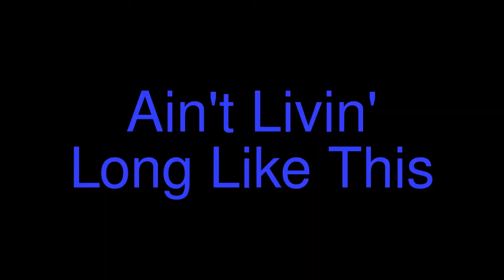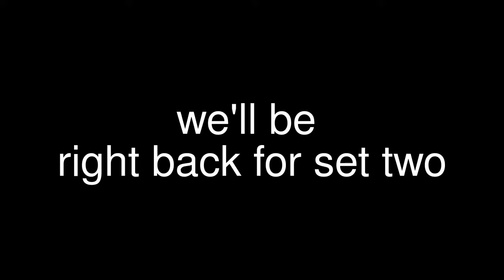Gold Nugget Country Disco- Set One, 9/24/201 @ "Quixotes' Porch" Denver CO.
Gold Nugget Country Disco are the Dyrty Byrds plus Adam Stern, Robby Peoples, & Chris Field. playing Country & Western Favorites

Me & Myself & Id-BY TORI PATER, not Sam Holt!- GA Rhythm, Rotgut, Ga. on a Fast Train, Driving my Life Away, Call me by my Name. Shitting Yellow, Tennessee Before Daylight, 24 Hours at a Time, The Ride, Mama Don't let your babies grow up to be Cowboys, & Ain't Livin' Long Like this
Sam Holt on Guitar & Vocals
Mike McLuer on bass & Vocals
Eric Martinez on Guitar & Vocals
Tori Pater on Acoustic & Vocals
Andy Clapp on Drums
Adam Stern on Pedal Steel & Guitars
Robby Peoples on Vocals & Harmonica

a great night of both country & western classics...Dyrtified!
"Gold Nugget Country Disco" is named after the legendary Denver Country Bar where Santchos GDead Bar now sits, The Gold Nugget

shot on the Zoom Q3HD @ 720px/30 fps, Light @ Night, 24 bit/ 96kHz Audio, Reverb @Room, Mastering @ Wide, Normilizations @ -3db Broadcast Scale

by wspanicbrad